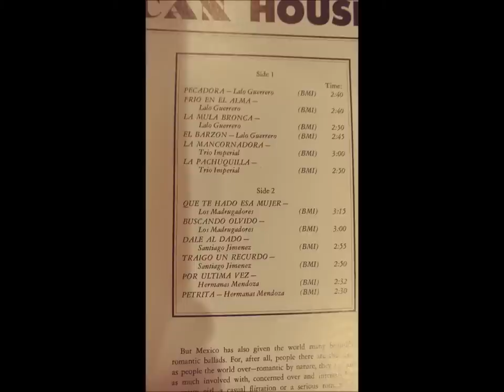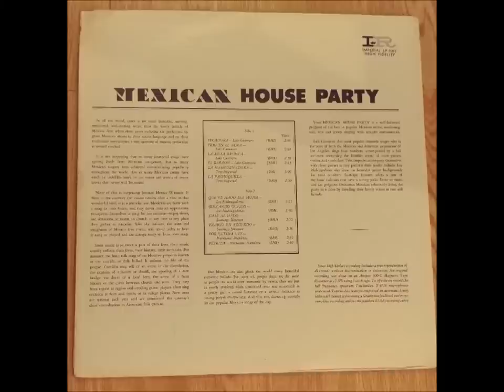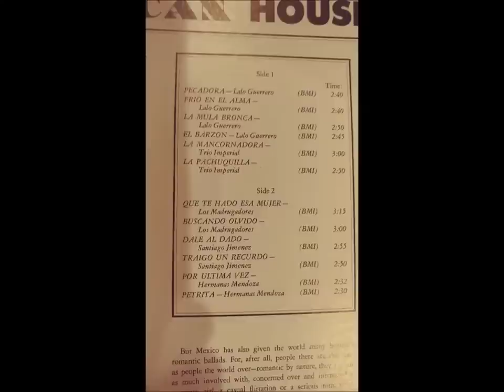Mexican House Party 1940's V/A Full Album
Top notch collection of golden era Mexican music. Different styles are represented with authentisity you can feel.

Excellent 1960ish Mono Imperial Album.